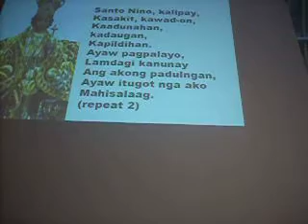SANTO NINO MAGHARI KA - QUARTET VENETO in VIENNA AUSTRIA 2010